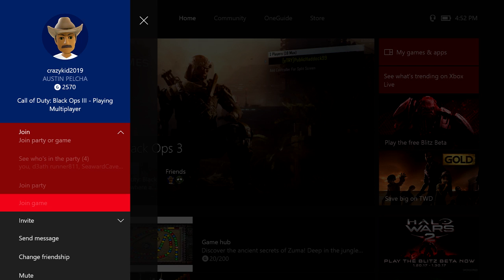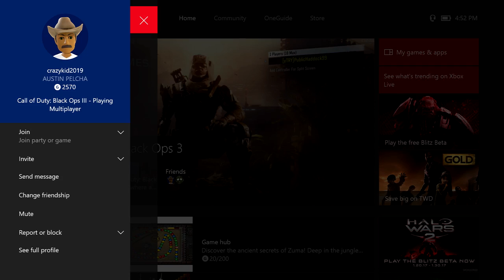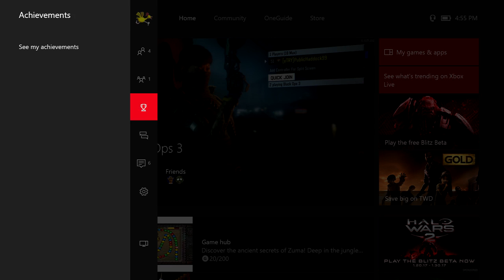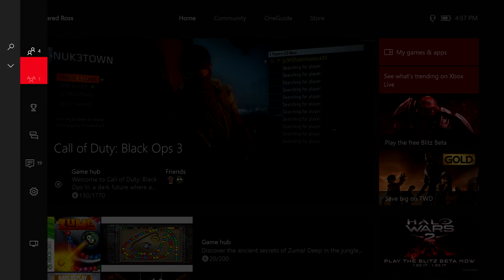Black ops 3 playing against bots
Black ops 3 playing against bots with friends